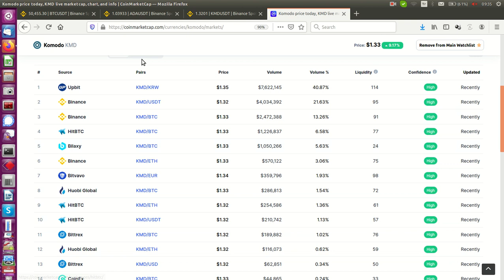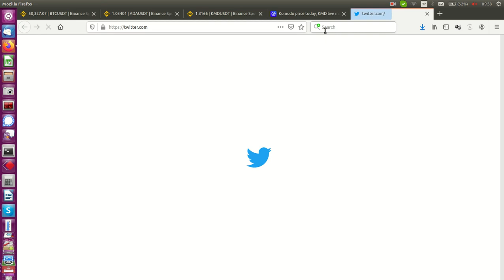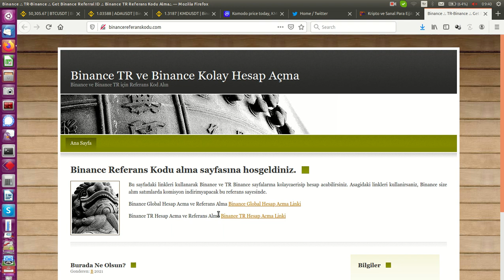Bu Fiyatlardan Kripto Para Alınır mı? Büyük Düşüş Sonrası Kripto Para Alımı Yapılır mı?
Binance'a üye olmak için bu linki kullanırsanız size ekstra indirim verecek Binance, böylece tüm alım satımlarda daha az komisyon ödeyeceksiniz.

Ya da doğrudan adresindeki linkleri kullanabilirsiniz.

Kripto Para dünyasında 2018'deki büyük düşüşü hatırlayanlar, ya da son 1 2 aylık dönemde kriptopara dünyasına giren ama bir süredir hiç görmedikleri düşüşü yaşayanlar panik durumda. Bu videoda bu fiyatlardan kripto para alınır mı, hangileri alınır, ona dair bir dizi ipucu yakalayacaksınız. Unutmayın kriptopara dünyası riskli, o yüzden de ciddi bilgi gerektiriyor.

BTC: 16ePvi1XShfcwqEjFr1CF4ibxgTNugCDBP
ETH: 0xef6c34c5c2fa8ec84317a9deb3d52bb02e19de3e
KMD: RQwdT3P7bRbMBSBLodEUn8tWXGJa5GrwqM
ADA: DdzFFzCqrht5gBAdaUcYHiunXiUVWcUAv247VKc5xY1K5Eyr2WmBN5yUtxpD5wLgpTzPQhdgizSKSYfSqaSMkPgXntnRMYozzbZLMYG2